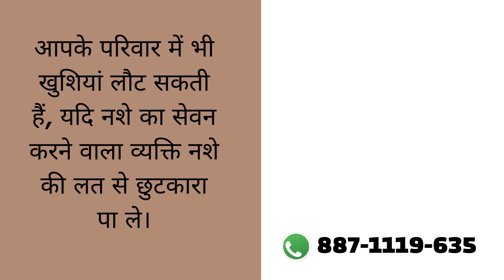Rehab Center in Lashkari Bagh, Best Rehab Center in Lashkari Bagh